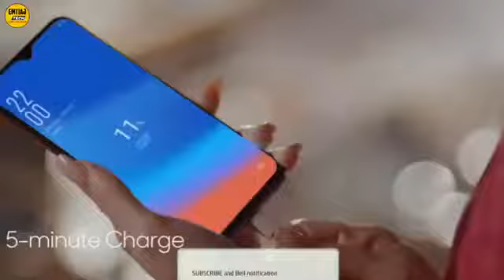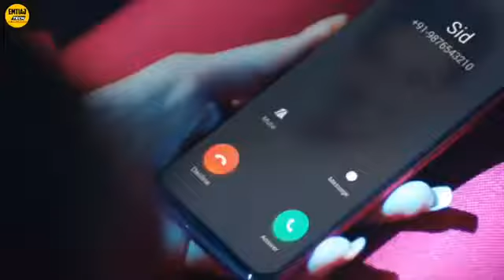OPPO k1 unboxing